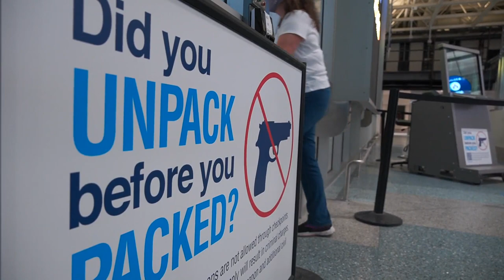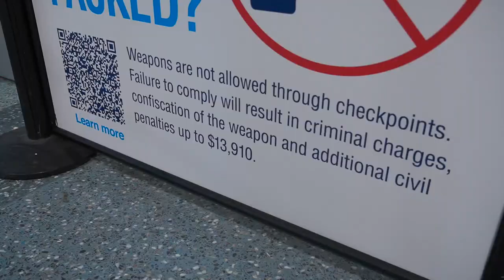TSA Trying To Counter Troubling Trend Of Guns Found In Carry-On Bags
The Transportation Security Administration has confiscated 4,495 firearms found in carry-on bags as of Oct. 3, which is a new calendar-year record with still more than two months left to go. The previous record was 4,432 in 2019.